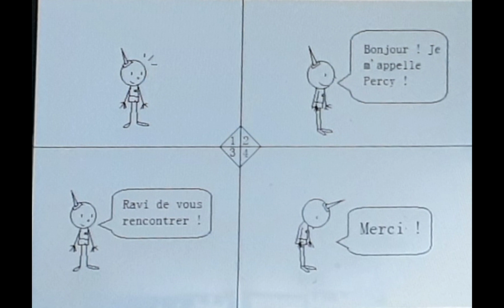Percy 🥰🌈💙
Ce personnage sera dévoilé à 11h30 le 3 février 2024. Son image est un petit robot blanc et bleu ciel avec une antenne sur la tête.

Mais je trouve que sa voix française ne sonne pas bien, alors je la corrigerai plus tard !